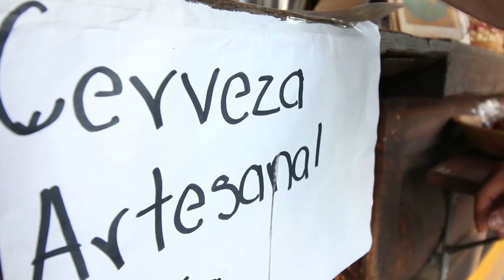no sabemos que comer y Chucho Sax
Es primero de enero, estamos haciendo una dieta extraña y aun no sabemos bien como comer.

Chucho en el Sax